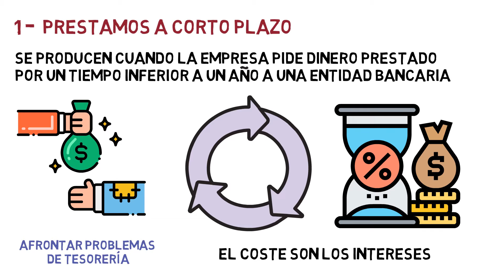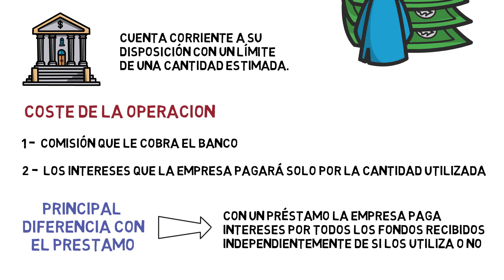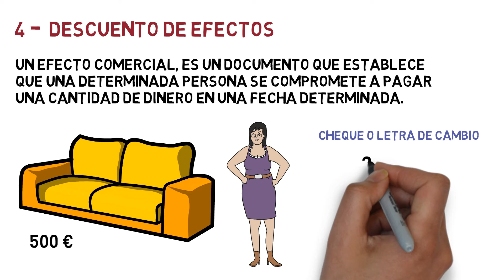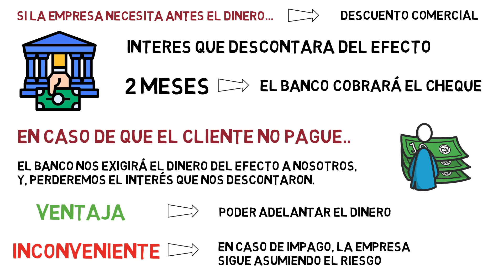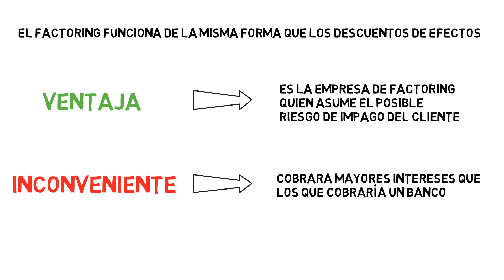Financiación Ajena a Corto Plazo ✍ | Economía de la Empresa 2 Bachillerato 92#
La financiación ajena a corto plazo son aquellos fondos que la empresa pide prestados durante un periodo inferior a un año.

Tema 8. La Financiación de la empresa

Índice ✓
00:00 ¿Qué es la Financiación Ajena a Corto Plazo?
00:36 Prestamos a Corto Plazo
01:00 Créditos Bancarios a Corto Plazo
01:46 Crédito Comercial de Proveedores
02:40 Descuento de Efectos
03:55 Factoring